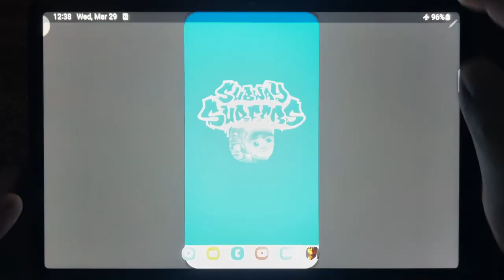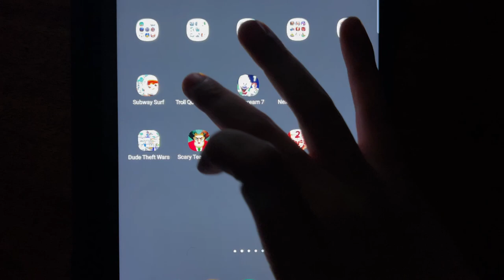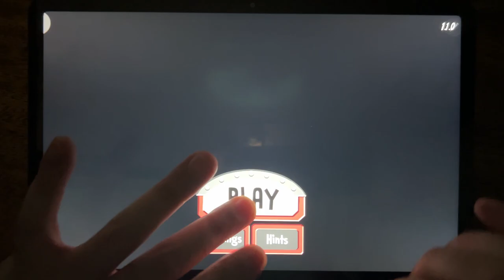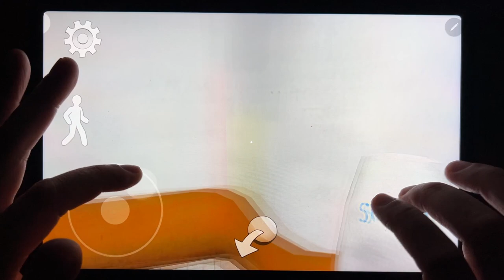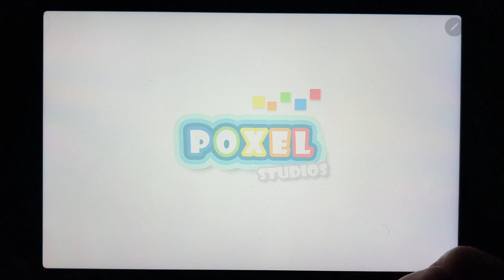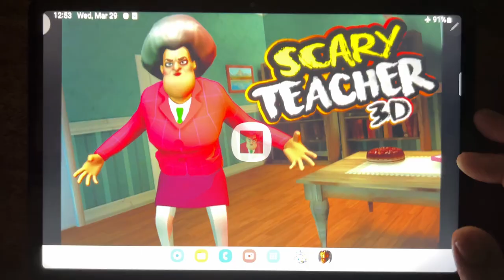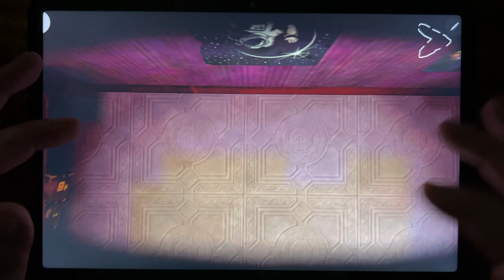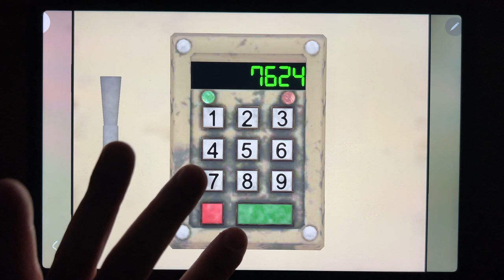Subway Surf, Troll Quest Horror 2, Ice Scream 7, Nextbot Chasing, Dude Theft Wars, Scary Teacher 3D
Subway Surf, Troll Quest Horror 2, Ice Scream 7, Nextbot Chasing, Dude Theft Wars, Scary Teacher 3D, Baldi Super Extra Scary Mod, Death Park 2